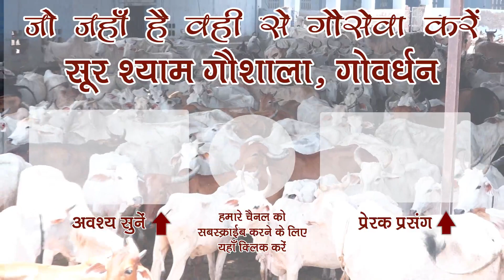सूरश्याम गौशाला || गोवर्धन